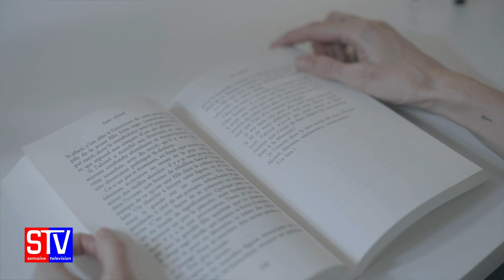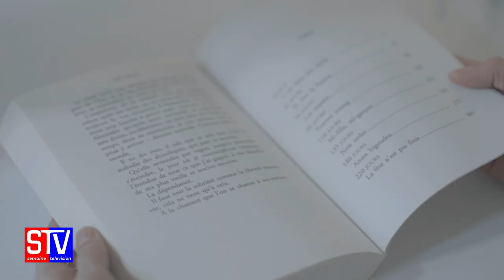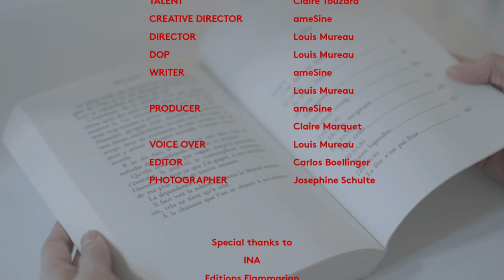Dry Hard with Claire Touzard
Sober curious? Try dry this week with writer of Sans Alcool, Claire Touzard. Whether you’re currently racing to the end of Dry January, or looking to re-think your relationship with alcohol, this film is for you.

Want more Claire Touzard? Discover all on her Semaine

ABOUT SEMAINE
Meet Semaine. Online magazine-meets-concept store here to aid in the quest for a perfectly curated existence. An immersive, elegantly designed lifestyle platform promoting a single Tastemaker each week of the year while delivering shoppable insight into their own personal aesthetic. Our aim is to make the exclusive inclusive. Semaine offers a window into the lives of the chic and famous.